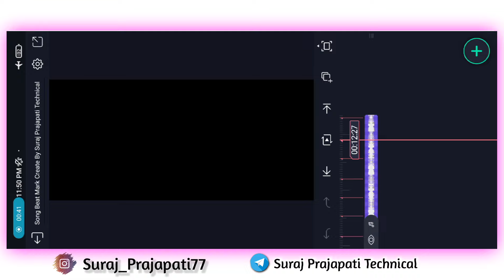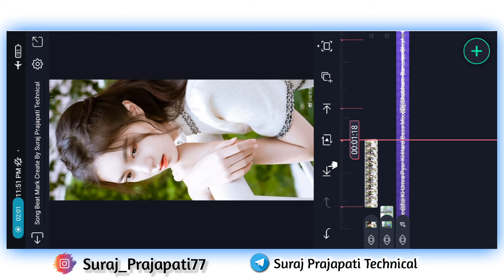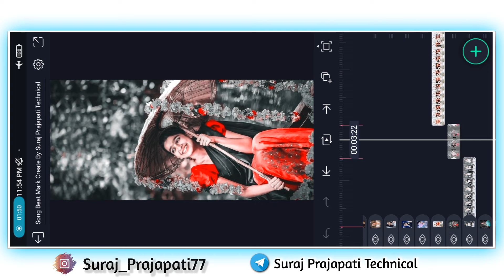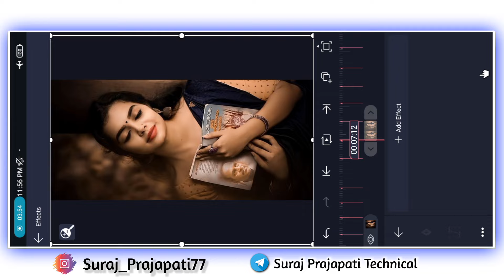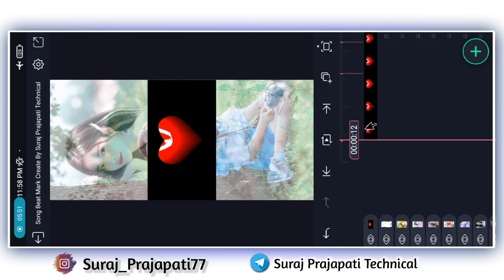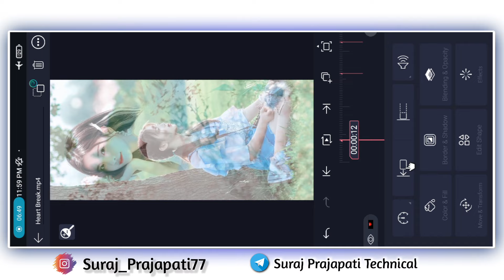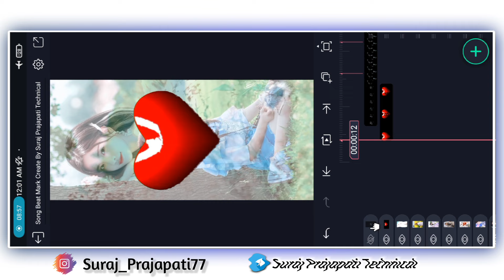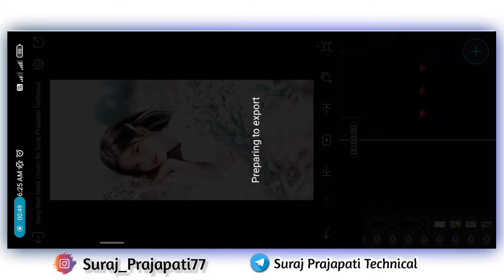🔥New Style Old is Gold🎶Dj Status |Alight Motion Video Editing | Dj🎧 Stattus |Alight Motion tutorial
Is video me main bataya hu ki alight Motion app me Full Screen old hindi Dj Status status editing  kaise banate hai bahut hi aasani se sikhya hu

_______________ ❤️ Love You ❤️_________________
i

New Style Old Hindi Dj Status
Alight Motion Video Editing
Dj Status
Shishe Ki Umra Pyar Ki Old Hindi Status Video
Shishe Ki Umra Pyar Ki Old Hindi Dj Status
4k Utra HD Full Screen Status Video Editing

Pictures : Pintrest